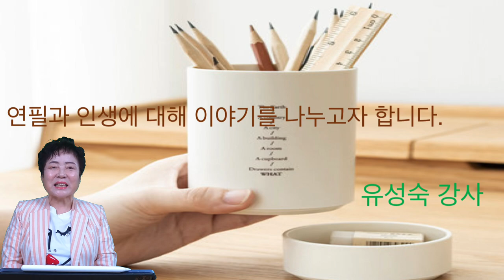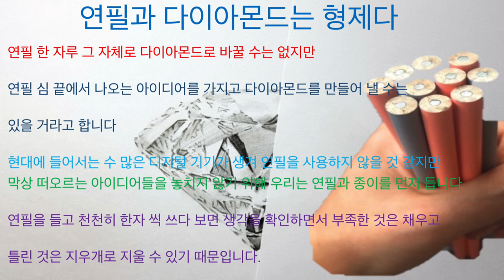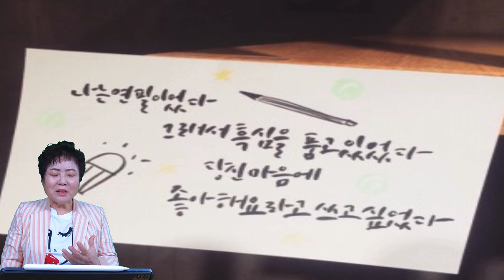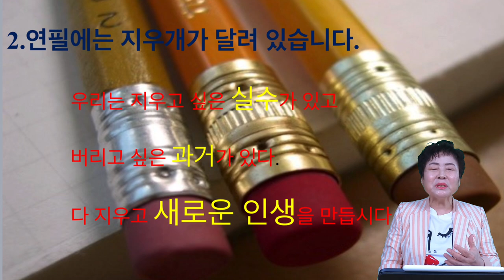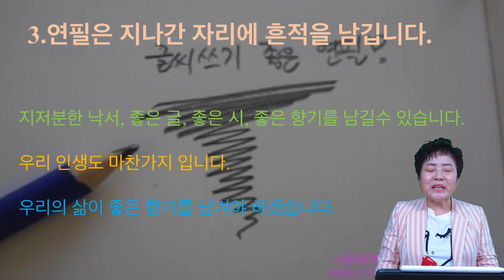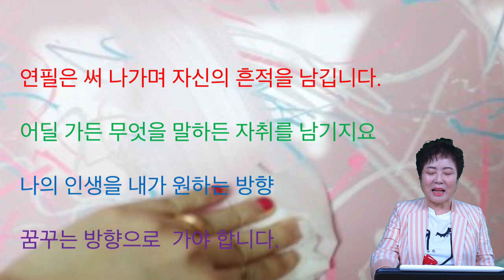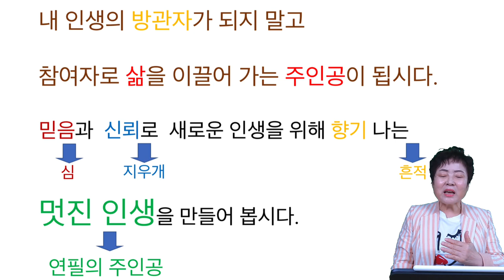2021 무지개노인대학#14 인문학